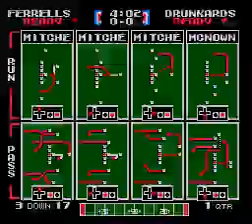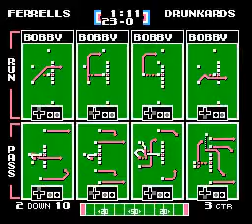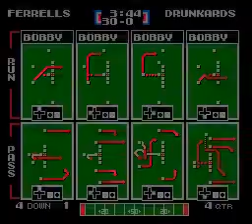WILL 7-6 vs CHI 3-10 Week 15